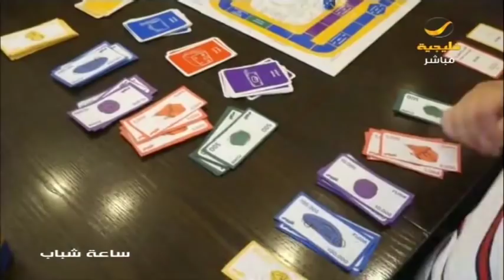فلوس .. لعبة لمساعدة الأطفال والشباب على الادخار ومعرفة قيمة المال